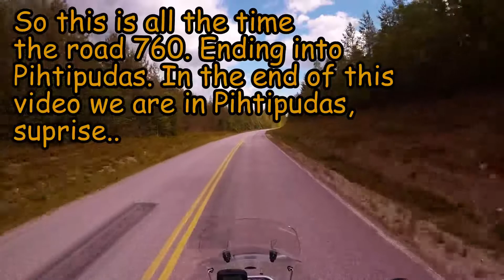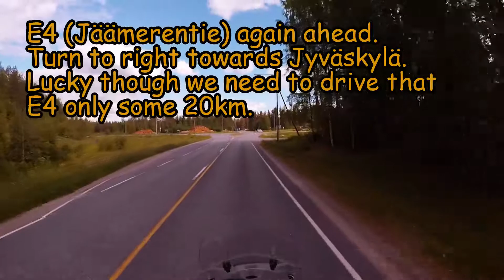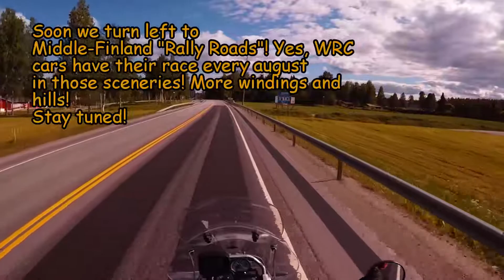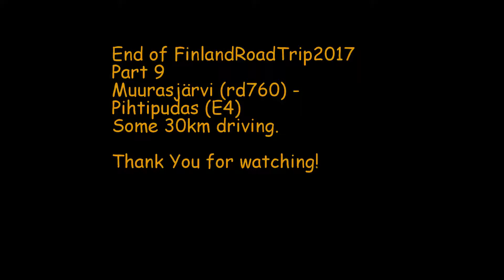Finland RoadTrip2017 Part9: Muurasjärvi (rd760) - Pihtipudas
Music: Jingle Punks :  Houston 001-JP(Mobster Bisque), I´ll be there-JP (Promobox) Lazy Susan-JP (Auracle), Motor Shuffle-JP (Mondo Jermo), Moving Up Edit -JP (The Beards)